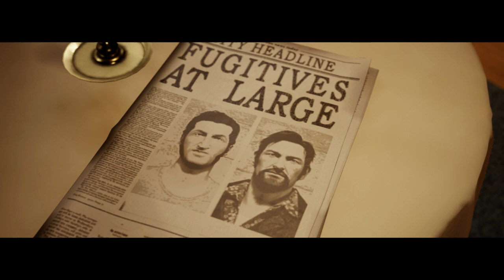A Way Out | Story Walkthrough with Snagsherds gaming | Part-3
A Way Out is an action-adventure game played from a third-person perspective. It is specifically designed for split-screen cooperative multiplayer, which means that it must be played with another player through either local or online play. In the game, players control Leo and Vincent, two convicted prisoners who must break out of prison and stay on the run from authorities.

GPU: GeForce GTX 1650
CPU: Intel(R) Core(TM) i5-9300H CPU @ 2.40GHz
Memory: 16 GB RAM (15.86 GB RAM usable)
Current resolution: 1920 x 1080, 120Hz
Operating system: Windows 10